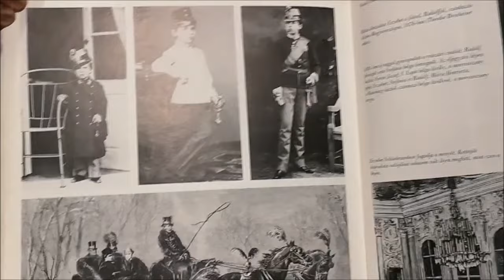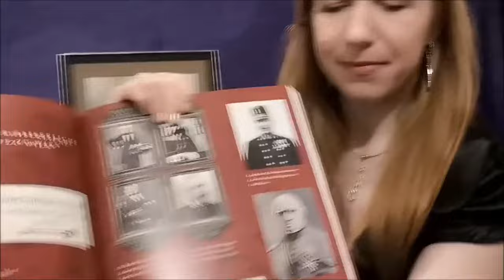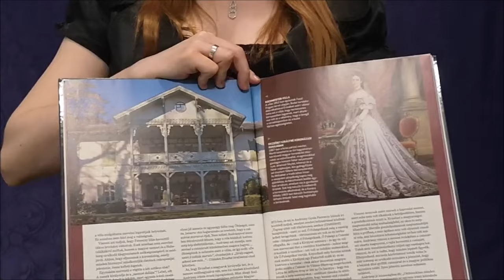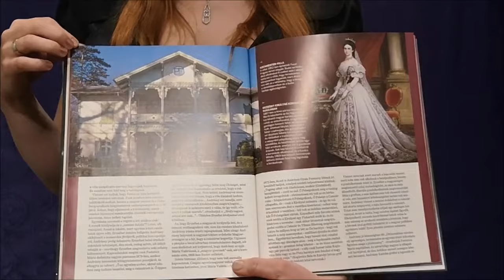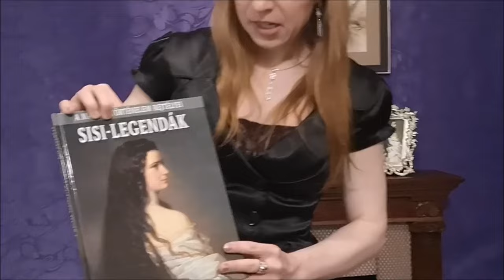Erzsébet és gyermekei budai menedéke a kolera idején SUBTITLED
2021 októberében megjelenő könyvem előrendelhető: Erzsébet királyné és a magyarok – Barátság vagy szerelem?

Subtitled in English: The Buda Hills Summer Villa of Sisi and her Children during Cholera
Felhasznált források - főként 19. századi újságok (Sources - mainly NEWSPAPERS from the 19th century.):

Pesti Napló, 1866. július 28.
Fővárosi Lapok, 1866. július 20.
Magyarország és a Nagyvilág, 1866. augusztus 12.  és szeptember 2.
Politikai Ujdonságok, 1866. július 25.
Sürgöny, 1866. augusztus 9.
Nefelejts, 1866. augusztus 12.  és szeptember 9.
Orvosi Hetilap, 1966. augusztus 14. (Az 1866. évi kolerajárvány)
Népszabadság - Budapest melléklet, 2002. január 11.

KÉPEK és könyvek a videóban: (BOOKS IN THE VIDEO)
Corti Egon Cäsar - Erzsébet (1935) - (felolvasott idézet)
Brigitte Hamann: Erzsébet - Magyarország királynéja (Rudolf és Gizella képe)
Johannes Thiele: Elisabeth. Kaiserin von Österreich, Königin von Ungarn. (A Königsegg házaspár képe)
F. Dózsa Katalin: Sisi-legendák. A magyar történelem rejtéjei sorozat. (A villa fényképe - a videóban)
Borítókép a villáról: Magyarország és a Nagyvilág, 1866 augusztus 12.
Erzsébetről:  Osztrák Nemzeti Könyvtár: Pf 6639 E 62/1

Kép a kandalló fölött:
Joseph Kriehuber: Erzsébet Gizellával és Rudolffal (pólyában). A fali az első gyermek, a kis Zsófia portréja. Laxenburg, 1858